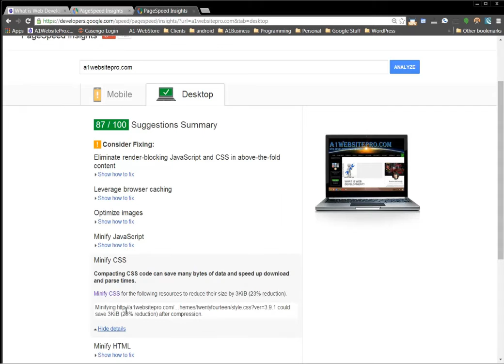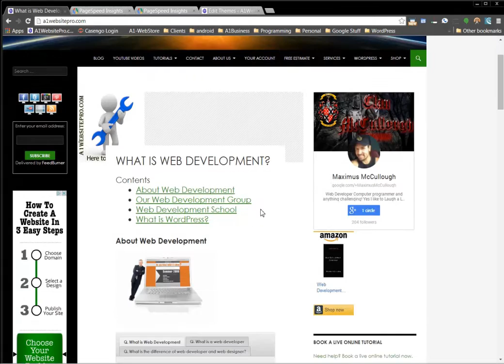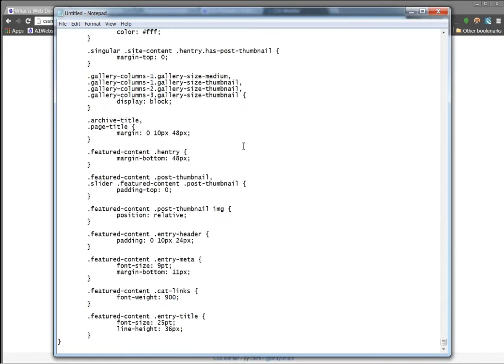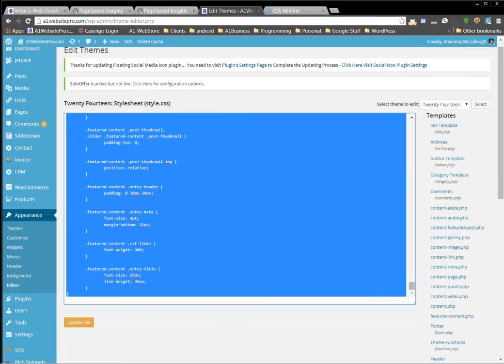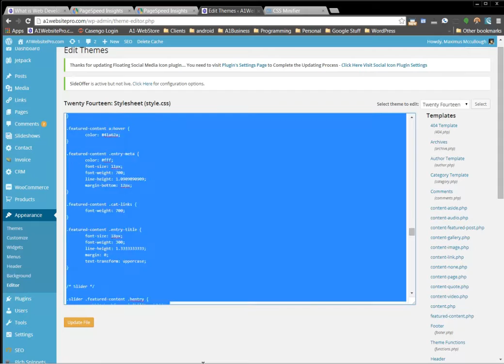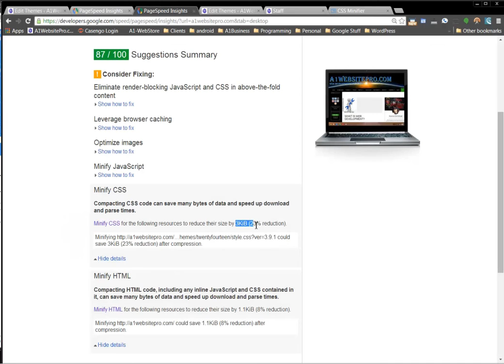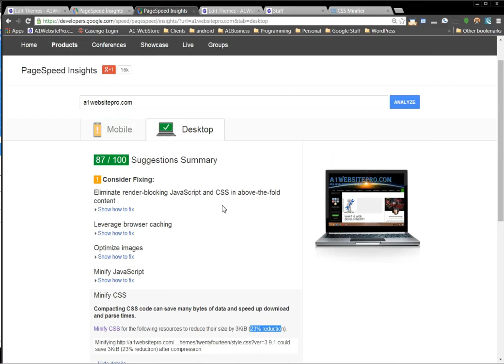HOW TO MINIFY CSS IN WORDPRESS GOOGLE PAGE SPEED INSIGHTS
Learn a better way to format and work with your cascading style sheets to minify your css and improve page speed for faster loading.